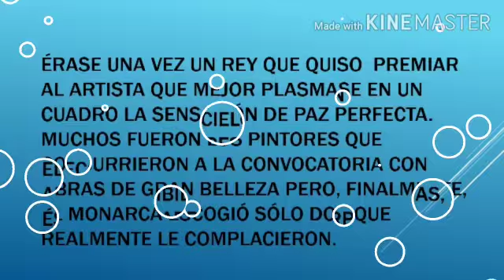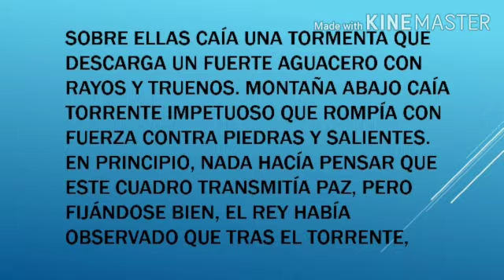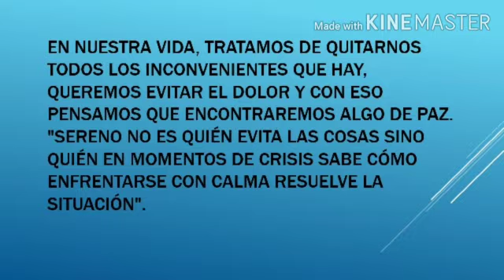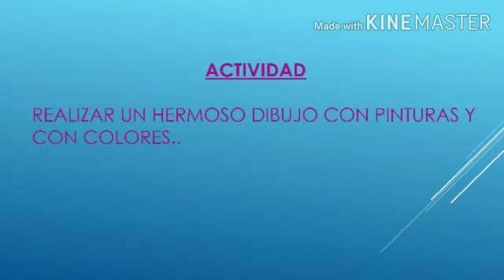Cuento para encontrar la Paz. Actividad 3ro esc 880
Cuento. Realizar un dibujo./pintura.